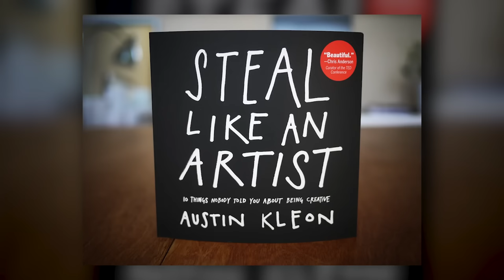Instagram से पैसे कैसे कमाएं? | Instagram Secrets Revealed by Jitu IG Coach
Hey Dosto,
Ever wondered how some Instagram creators seem to gain a massive following effortlessly? The answer lies in the expert guidance of growth coach Jitendra Choudhary! In this eye-opening podcast, Jitendra reveals the step-by-step blueprint to turn your Instagram into a powerhouse of growth. Learn the techniques that top influencers and creators use to attract followers, boost engagement, and build a loyal community. If you're serious about dominating Instagram, this episode is a goldmine of invaluable insights.

Time-stamps:

00:00 - Podcast Highlights
01:35 - 2 Most Common Questions he gets as a IG Coach
01:59 - Does Hashtags Matters?
03:33 - Does Upload Timing Matters on Instagram?
05:19 - Instagram Growth Hacks For Beginners
07:18 - How To Go Viral On Instagram
08:24 - Growth Suggestion For Zeeshan's IG
10:39 - How To Find Niche
14:02 - Twitter Vs Threads
16:19 - Steal Like An Artist
17:57 - Steal Content To Grow On Instagram
19:14 - His Biggest Achievement
19:49 - How He Meet Raj Shamani & His Story
24:18 - His Sources Of Revenue
24:06 - How to Make Money Through Instagram
26:57 - Instagram To Build Personal Branding
28:53 - Why Valuable Content Doesn't Works On Instagram
31:00 - 3 Secrets To Go Viral On Instagram
36:00 - Why it is easy To Grow On Instagram
38:53 - Best Platform To Make Money Online
40:09 - 4 Tips To Grow On Instagram
45:25 - How to Create Hook To Go Viral On Instagram
49:47 - Rapid Fire Round With JITU IG Coach
50:46 - Follow Trends For Quick Growth On Instagram
52:31 - How to Analysis Data To Grow On Instagram
55:11 - Shadow BAN On Instagram
57:53 - Tips To Remove Shadow BAN On Instagram
01:00:54 - Mass Reports On Instagram